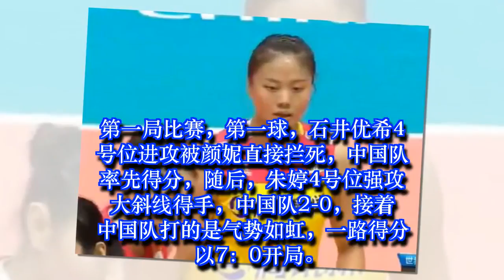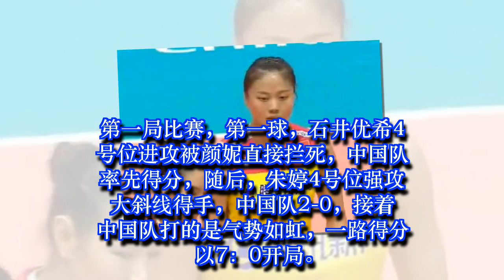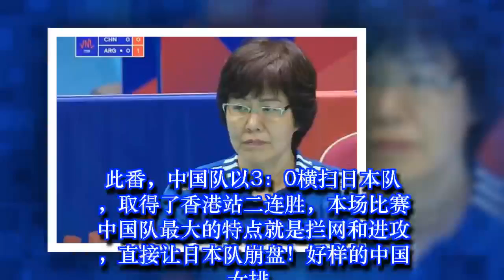二连胜！中国队3：0完胜对手，用世界级的拦网和进攻让日本队叹服